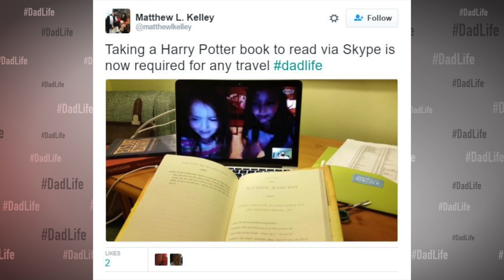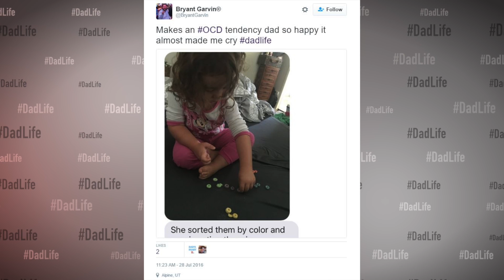Back to School + Cooking With Your Kids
This week on Dadlife rob expresses joy over the back to school blues, talks about cooking with his kids, and breaks down the Dadlife moments of the week.